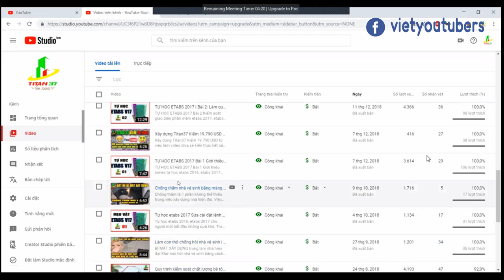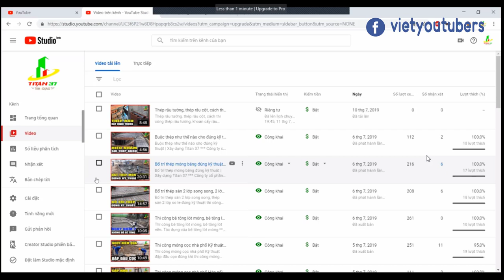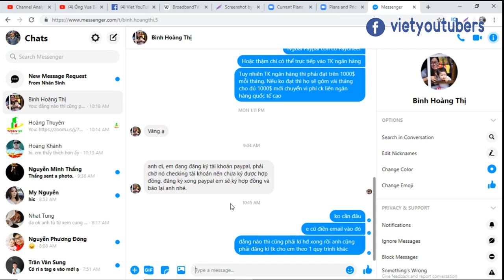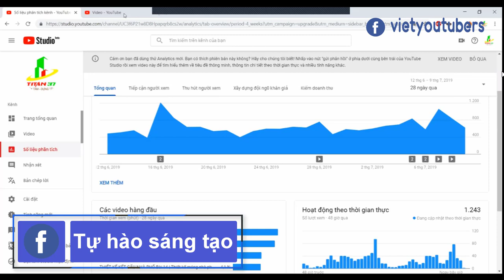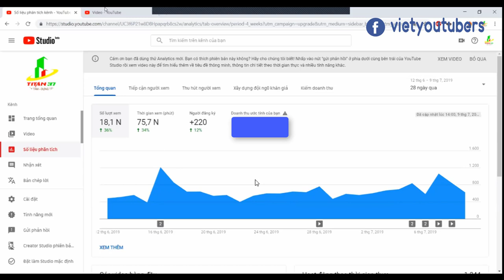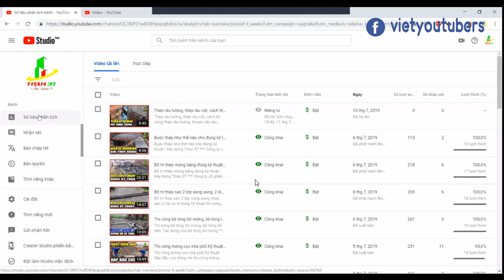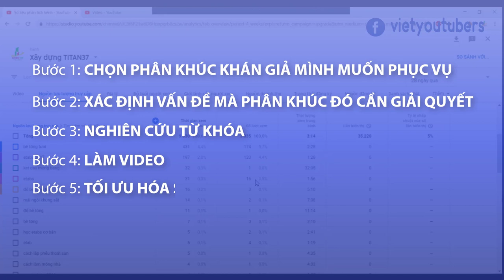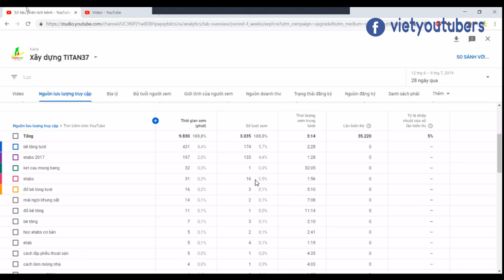Khán giả nào NGON nhất với kênh YouTube của bạn?